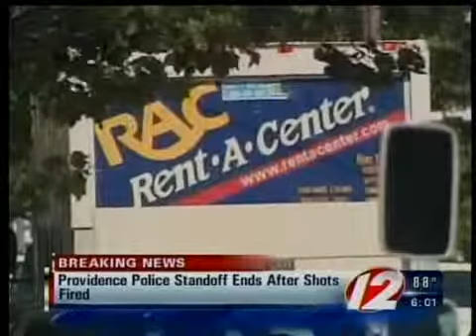Providence Standoff Vosot